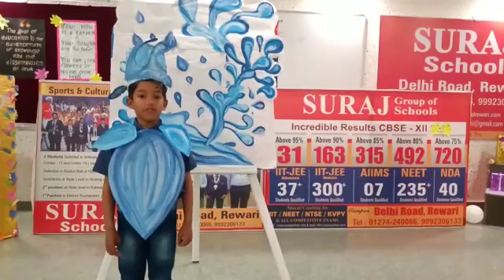Suraj School Rewari believe -Stage 'exposure bolsters' student's creative expression to empower them